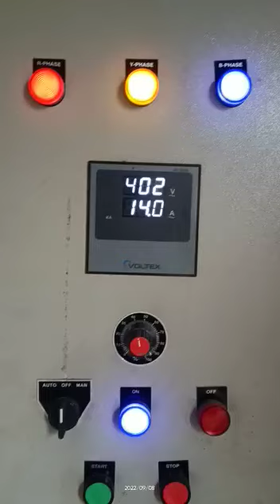WHIRLER™ ETP / STP Continuous Automatic Decanter Centrifuge Outlets Details